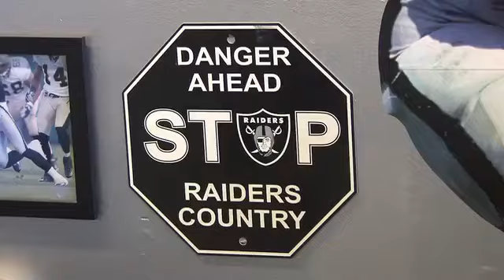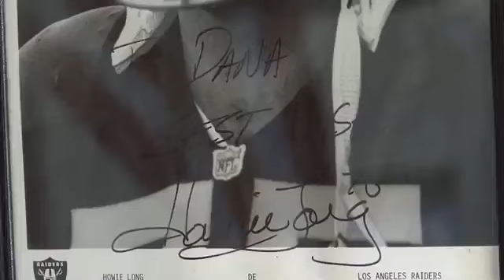The ultimate Raiders man cave - 2011-01-22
David Ball, also known as "Raider Dave," created a Raiders shrine in his garage. Memorabilia displayed includes signed photos, footballs, and a painted floor that resembles a football field. Video by Jonathan Khamis, OCRegister.com Published on 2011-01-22